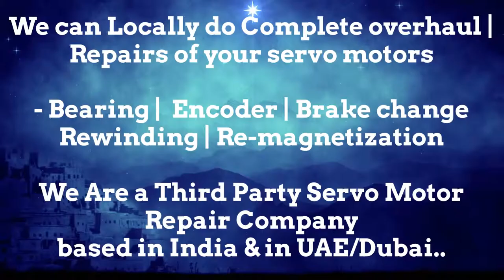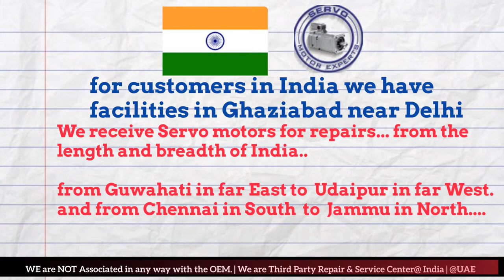Techmation India Servo Motor Repair Encoder Mumbai Tamil Nadu Nagpur Noida Faridabad Patna